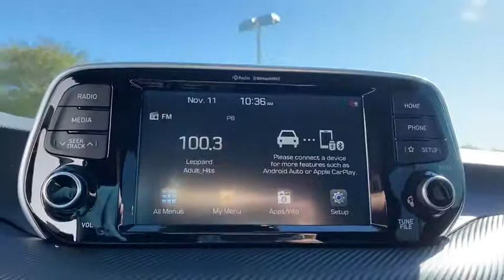2021 Hyundai Tucson Granbury, Fort Worth, TX MU330173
EXT_COLOR] New 2021 Hyundai Tucson available in Granbury, Texas at Mike Brown Hyundai. Servicing the Fort Worth, TX area.

Contact Mike Brown Auto Group today for information on dozens of vehicles like this 2021 Hyundai Tucson SEL. Want more room? Want more style? This Hyundai Tucson SEL is the vehicle for you. The Hyundai Tucson SEL will provide you with everything you have always wanted in a car -- Quality Reliability and Character. The look is unmistakably Hyundai the smooth contours and cutting-edge technology of this Hyundai Tucson SEL will definitely turn heads. You could keep looking but why? Youve found the perfect vehicle right here.